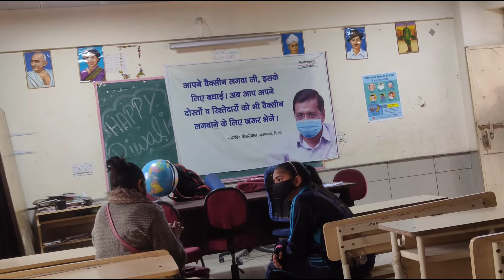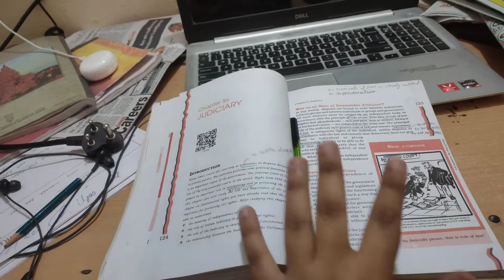Finally vaccinated 😄 2nd dose ✅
hii guys , my name is naman jain

daily vlogging daltaa hu lifestyle dekhataa hu aek 11 class student ke..

my phone : realme 7
my mice : boya (by_mm1)

fillall ka lea yahii h but aek din sabb hoga 🙌❣️